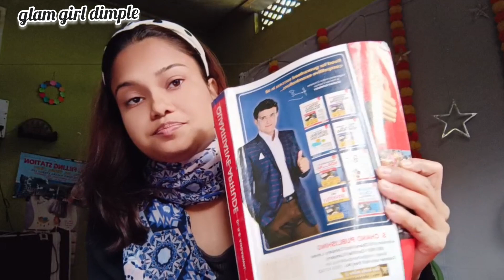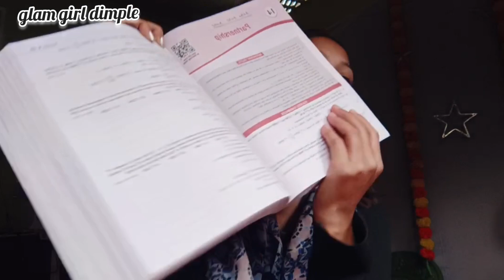How I Preparing Maths For ADRE || Maths নোৱাৰিলে নহব নেকি??Assam Direct Recruitment Grade 3 & 4